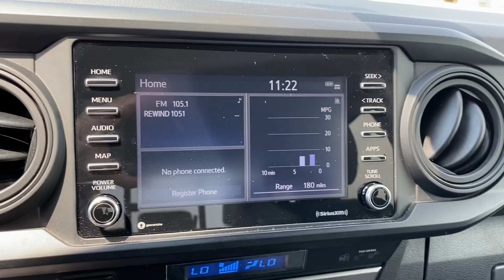2023 Toyota Tacoma SR VIDEO REVIEW | Steven Toyota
Pre-owned 2023 Toyota Tacoma SR -
Color: Ice Cap
Stock#: 27417C

Steven Toyota
2970 S Main St

**2023 Toyota Tacoma SR – Ready for Any Adventure!**

Step into the world of rugged reliability with the 2023 Toyota Tacoma SR, available at Steven Toyota. This Toyota Certified one-owner local trade boasts a clean vehicle history report, ensuring peace of mind and exceptional value.

Equipped with Bluetooth and a Backup Camera, this Tacoma offers modern conveniences and safety features that enhance your driving experience. As a savvy car buyer, you know that the best new cars make the best used cars. By choosing a Toyota Certified Used Vehicle, you get more than just savings; you gain access to exclusive benefits only available through your Toyota dealer.

Enjoy the new warranty starting the day you buy, including a 12-month/12,000-mile Comprehensive Warranty and a 7-year/100,000-mile Limited Powertrain Warranty. With $0 deductible on warranty repairs and 7 years of Roadside Assistance, you’re covered in every situation. The rigorous 160-Point Quality Assurance Inspection and Free Carfax Vehicle History Report provide additional assurance. Plus, take advantage of standard new-car financing rates available to certified pre-owned buyers.

Performance and safety are paramount in the 2023 Tacoma SR. With 4WD/AWD, ABS brakes, Active Cruise Control, Electronic Stability Control, Front dual zone A/C, Illuminated entry, low tire pressure warning, and traction control, this truck is built to handle any terrain and weather condition with confidence and ease.

Experience the perfect blend of durability, performance, and modern technology with the 2023 Toyota Tacoma SR. Visit us at Steven Toyota and elevate your driving experience today!